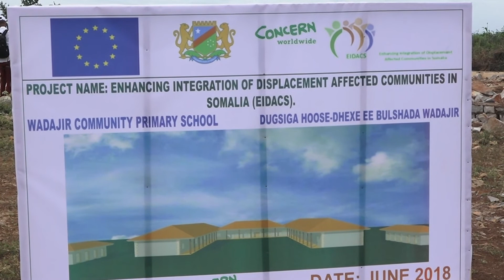wasaradda waxabshada kgs oo iskuul ku dhegax dhiktey xafada wadajir